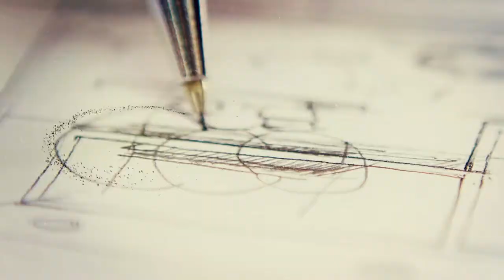sdelano so vkusom tnt